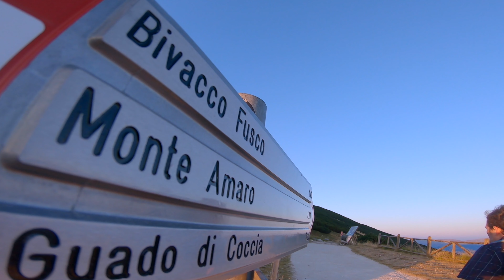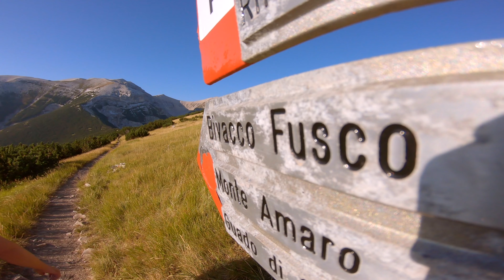PARCO MAIELLA: come raggiungere il Bivacco Fusco 2455mt e l'Anfiteatro delle Murelle - Escursionismo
PARCO MAIELLA: come raggiungere il Bivacco Fusco e l'Anfiteatro delle Murelle - Escursionismo.
ℹ️ Sostieni ATTIVAMENTE il mio canale: puoi pagarmi un caffè

🎥 Ho provato la nuova ActionCam  AKASO - BRAVE 8
Usa il codice "LuigiNespeca" per sconto 20% sul sito del produttore
Acquistalo su Amazon

📷  Dai uno sguardo alla mia attrezzatura:
Fuji XT3 ➡️
Fuji XT30 ➡️
Olympus EM1 mk3 ➡️
OM System OM1 ➡️
Filtri KASE ➡️

Luigi Nespeca FOTOGRAFO - Chi sono

VERO ▶ @luigi_nespeca

00:00 Introduzione
00:50 All’alba - Dal Rifugio Pomilio al Belvedere Blockhaus
01:50 Fotografie
02:30 Descrizione del Sentiero e piano dell’escursione
04:09 Dal Belvedere Blockhaus al Fontanino Acquaviva
04:55 Il caldo inizia a farsi sentire - Inizio la salita
06:03 Dal Fontanino ai balzi di roccia del Focalone
06:32 La salita è intensa e mi devo fermare
07:42 Verso la seconda Fontanella - Fonte Ghiacciata
08:35 Ambiente di Alta Montagna
09:26 Verso il Bivacco Fusco
09:57 Visita interna del Bivacco Fusco
12:30 Fotografie
13:09 Lascio il Bivacco ami dirigo verso la montagna…
13:30 Il caldo interrompe la mia salita !
14:52 Fotografie
15:40 Dall’Anfiteatro delle Murelle alla fonte Gelata
16:50 Provo la nuova Action Cam AKASO BRAVE 8
17:39 Incontro Claudio ed altri amici
18:32 Ripida discesa alla Tavola dei Briganti
19:02 Arrivo alla Tavola dei Briganti - Fotografie
19:24 Fine escursione rimangono ancora 5 km…